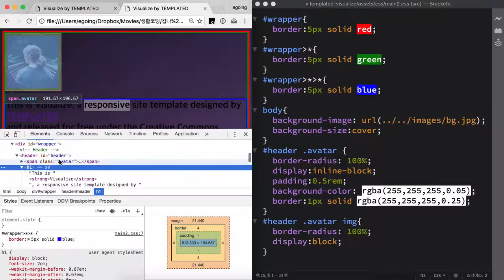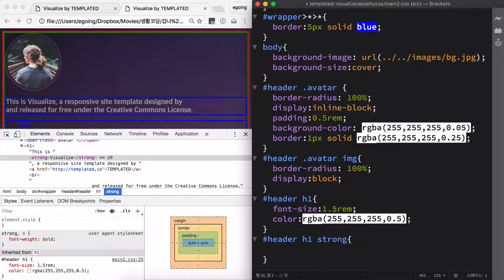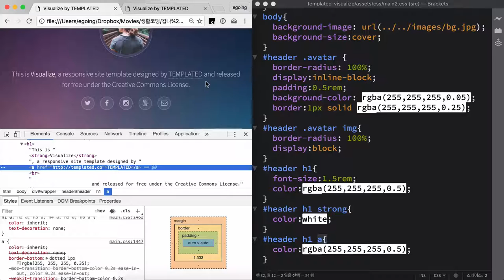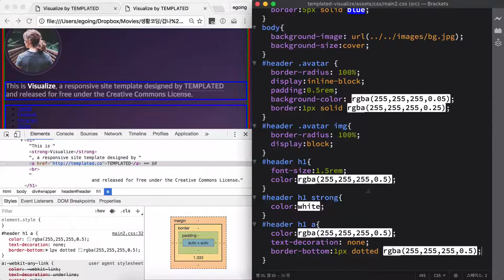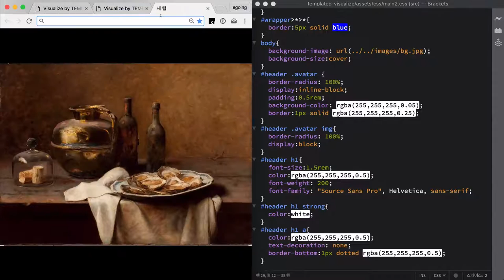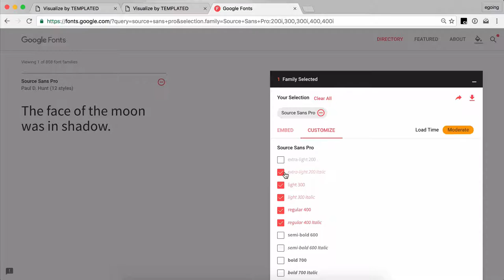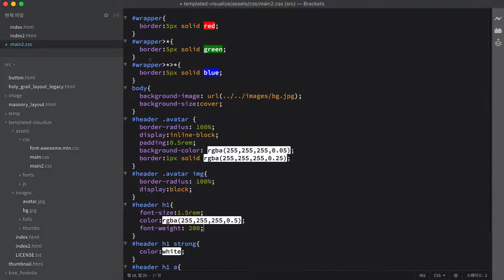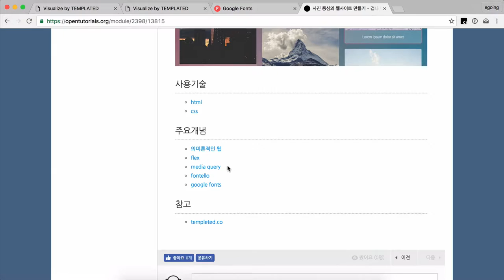겁나 빠른 웹 레시피 - 사진 중심의 웹사이트 만들기 4 : header h1 웹폰트